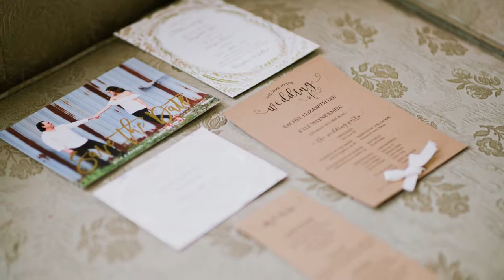Double Knot Pictures